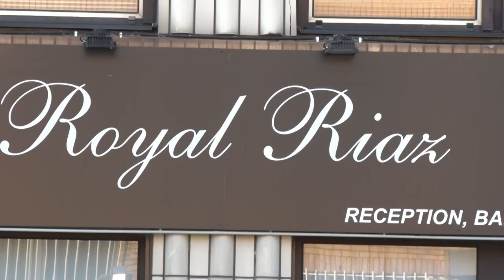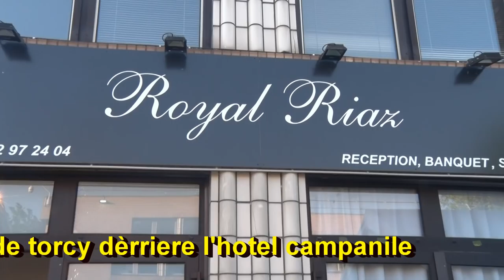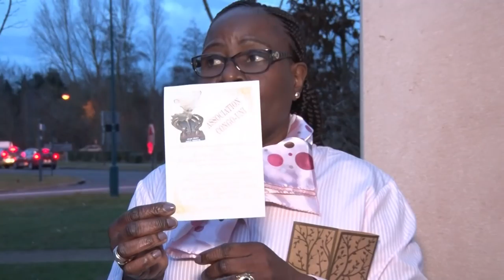10e ANNIVERSAIRE DE L'ASSOCIATION CONGO-UNI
l'association CONGO-UNI organise le vendredi 15 Juin 2018 à TORCY
une soirée dansante  à la salle ROYAL RIAZ 15 allée image 77200 TORCY à  5 minutes du RER de torcy derrière l'hôtel Campanile
 Personne seule 20 euro couple 40 euro
un film de FULBERT BAVOTA